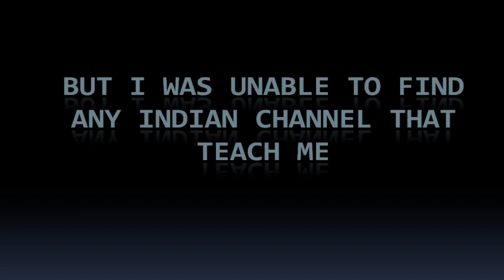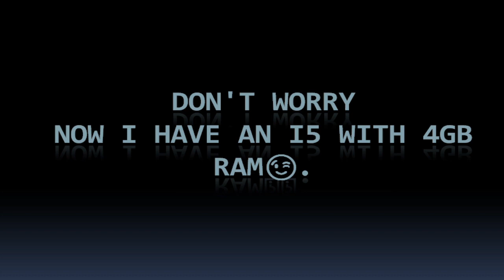GAME C/C++ | PROJECT IN C/C++ | GAME DEV | WAR OF GREEN SMILE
In this video, I tell my journey in game development.
and show the end product.
Link of the game (only for window users, sorry 😌 )

game dev
game development
c++ game
project in c/c++
SDL project
code block c++
example of SDL c++